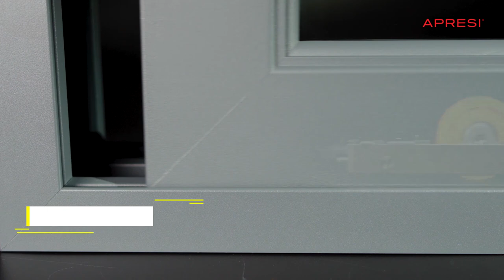ENJOY THE OUTSIDE VIEW | APRESI High Performance Aluminium Sliding Door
Sliding door that is so smooth, it GLIDES!
Our Shelter series is what you need to complete your home. Visit our showroom and feel it for yourself! Meticulously crafted with precision engineering, each item is tailor made with our user in mind!
Choose APRESI, the Aluminium Specialist serving you for more than 26 years!